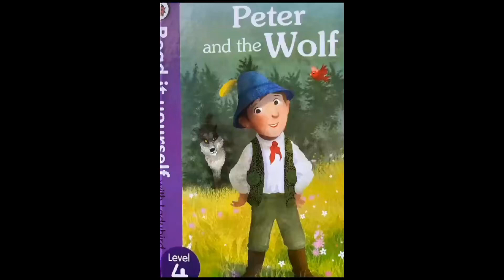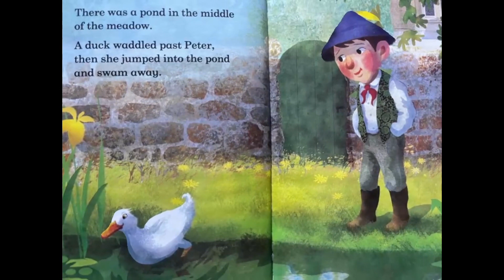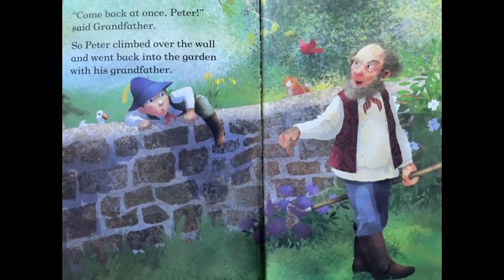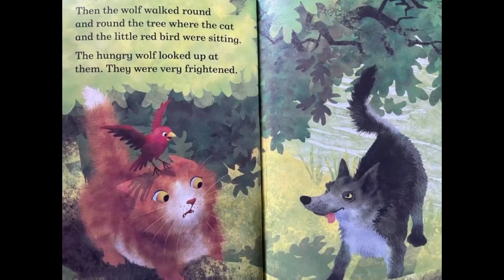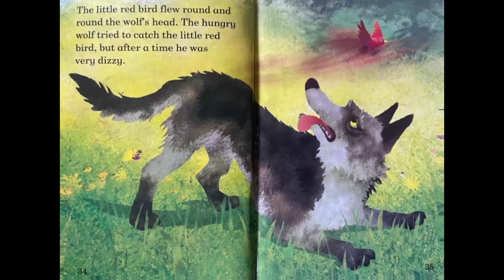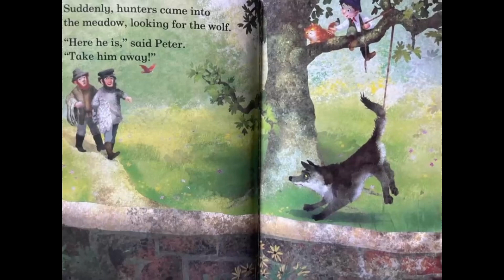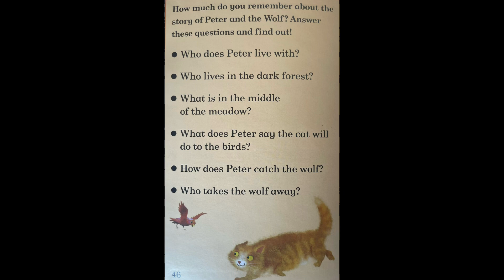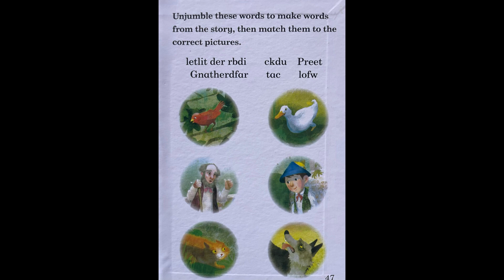Peter And The Wolf | English Kids Story | Bedtime Stories | Fairy Tales | Learning Stories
"🌟 Welcome to Sparkle Narrator - Where Imagination Takes Flight! 📚✨

Step into a world of wonder and magic with Sparkle Narrator! 🌈 Our channel is a treasure trove of enchanting stories and captivating adventures for young minds. 📖✨

Every video is a journey to a realm of imagination, where brave heroes, talking animals, and delightful characters come to life. From timeless classics to original tales, our carefully curated collection is designed to spark creativity and inspire a lifelong love for reading.

🎬 Immerse your children in the beauty of storytelling as we transport them to far-off lands, introduce them to new friends, and guide them through exciting quests. Whether it's a heartwarming bedtime story or a thrilling adventure, Sparkle Narrator is here to make every moment memorable.

📌 Explore some of our beloved stories: [Heidi | English Kids Story | Bedtime Stories | Fairy Tales | Learning Videos | Practice Reading
[One Special Day | Bedtime Stories for Kids in English | English Fairy Tales | Learning Videos
[By The Light Of The Moon | English Kids Story | Bedtime Stories | Fairy Tales | Learning Videos

At Sparkle Narrator, we believe that every story is a key to unlocking endless possibilities. Let's embark on this journey of imagination together! ✨📚🌠"